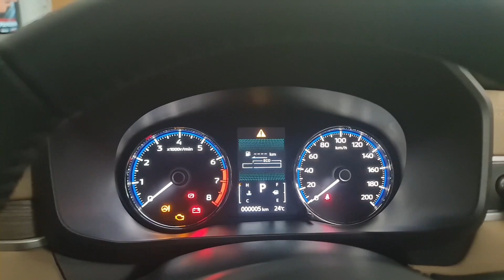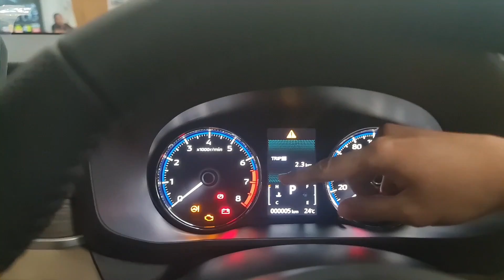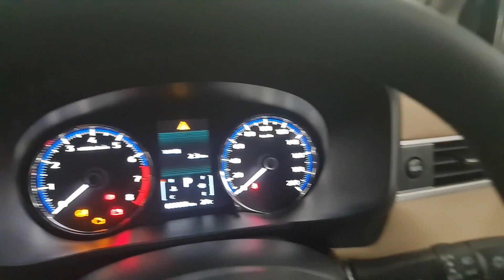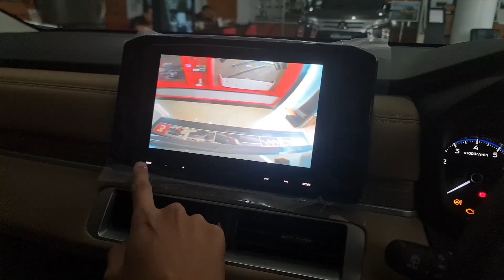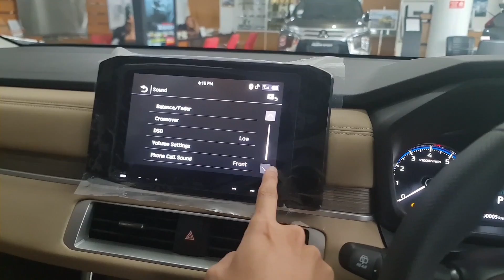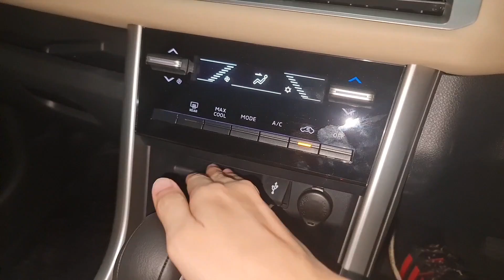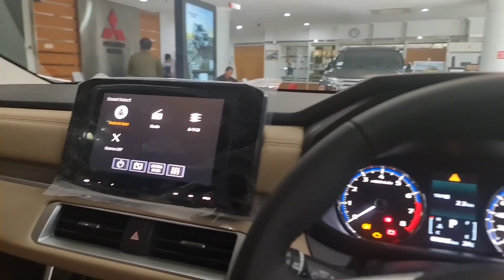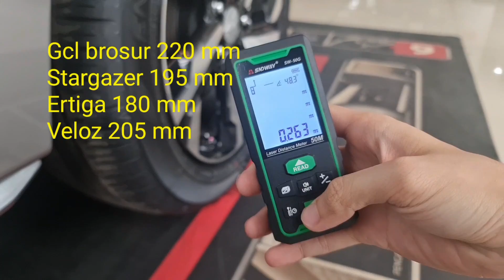Spec Walkaround Mitsubishi Xpander Ultimate [NC1W] Facelift Improvement - Indonesia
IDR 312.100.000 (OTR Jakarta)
(Sport CVT - IDR 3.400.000) (Sport M/T - IDR 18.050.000)